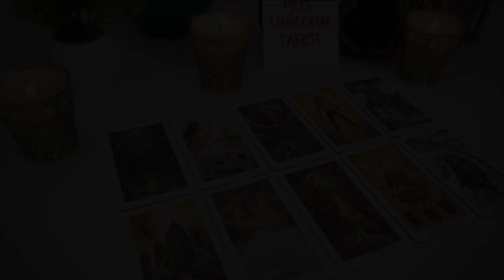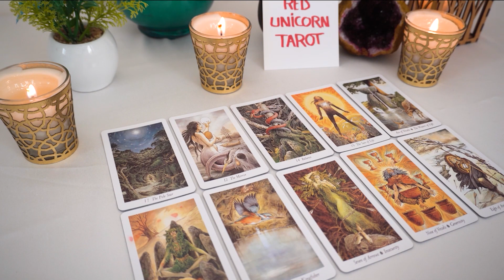GEMINI♊💕 Get ready Gemini!!! The moment you've been waiting for is about to arrive...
Gemini
Gemini 2023
Gemini today
Gemini July